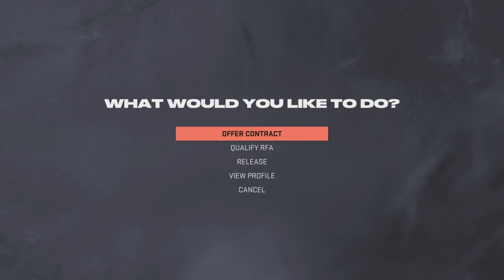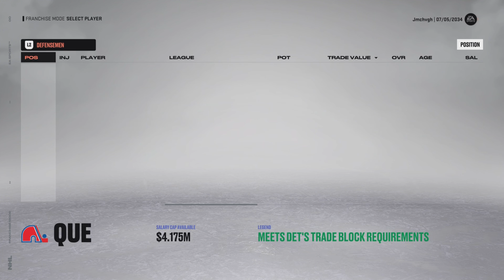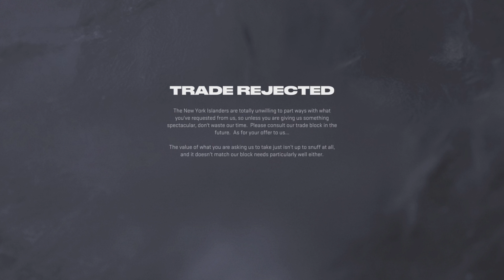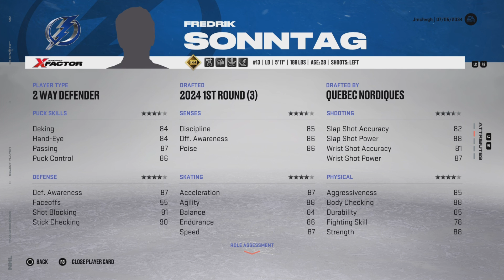Quebec Nordiques Expansion Draft Episode 28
NHL23